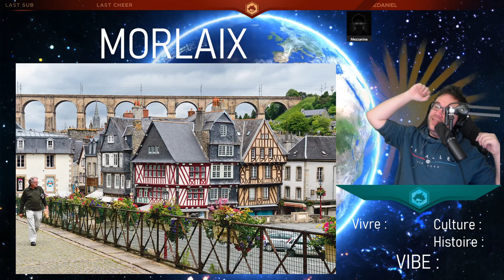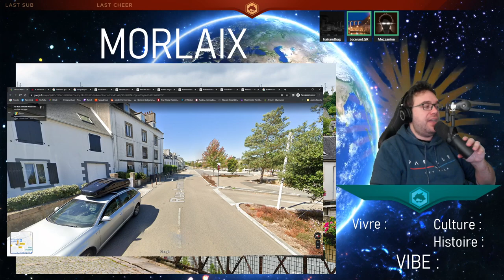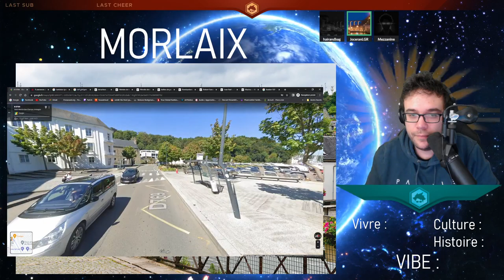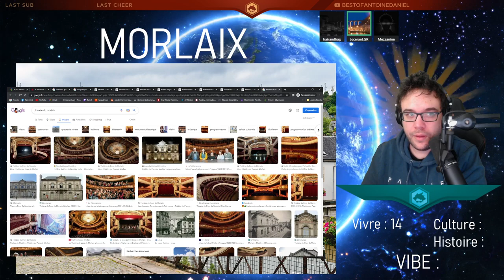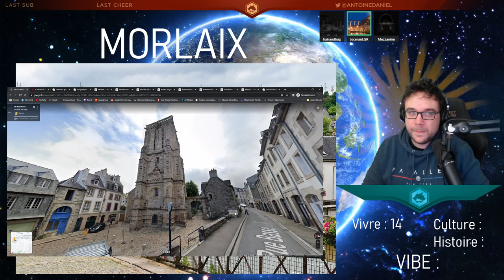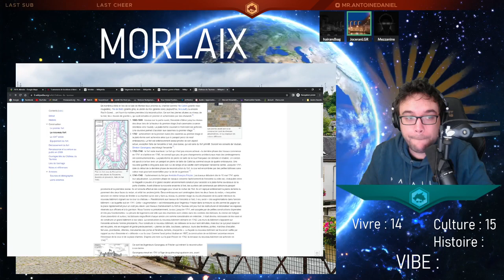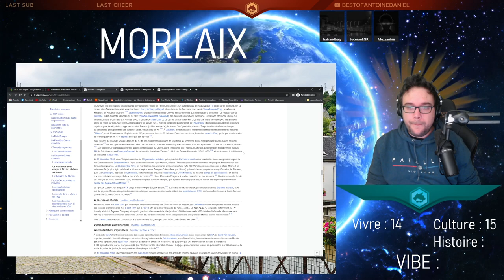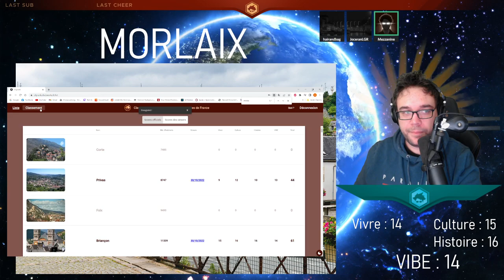Morlaix - Classement des villes de France d'Antoine Daniel (officiel et scientifique)